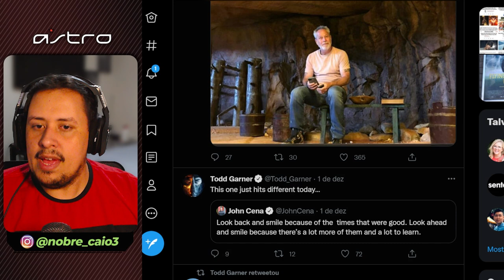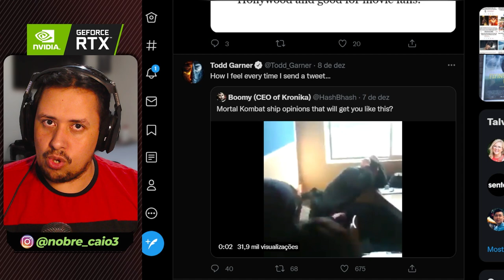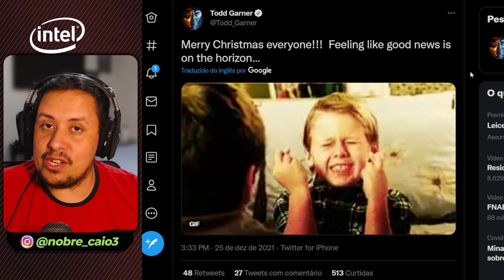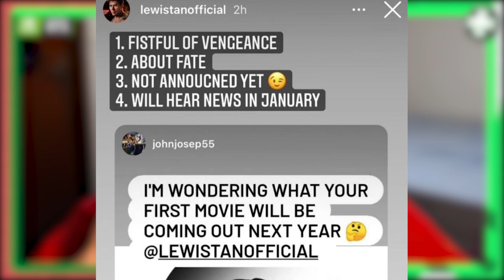NOVO FILME DE MORTAL KOMBAT PODE SER ANUNCIADO EM JANEIRO! ENTENDA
Nosso PC Gamer:
VGA: NVIDIA GeForce RTX 3070ti
Proc: Intel Core i5 10600k 4.1Ghz
Mobo: Asus Z490M Plus
Microfone: HYPERX QuadCast
SSD: TeamGroup T-Force Delta 500gb
Fonte: Corsair TX850 W